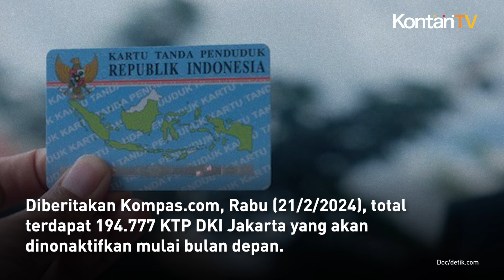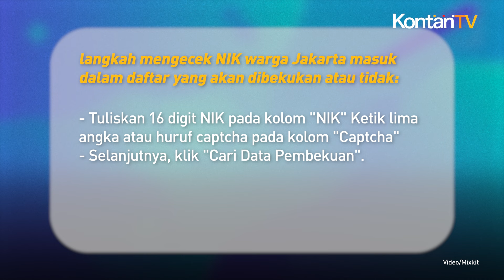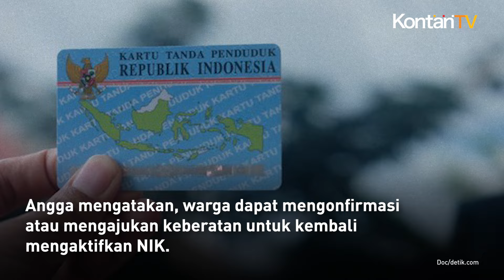Begini Cara Cek NIK Warga DKI Jakarta yang Bakal Dinonaktifkan Maret 2024 | KONTAN News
Pemprov DKI Jakarta melalui Dinas Kependudukan dan Pencatatan Sipil (Dukcapil) akan menonaktifkan nomor induk kependudukan (NIK) warganya mulai Maret 2024.

Pembekuan NIK dalam rangka penataan kependudukan ini menyasar penduduk yang memiliki Kartu Tanda Penduduk (KTP) Jakarta tetapi tidak lagi tinggal di Ibu Kota.

Diberitakan Kompas.com, Rabu (21/2/2024), total terdapat 194.777 KTP DKI Jakarta yang akan dinonaktifkan mulai bulan depan.

Lantas, bagaimana cara mengecek NIK yang akan dibekukan?

Warga dapat mengecek NIK yang akan dinonaktifkan melalui situs resmi Jakarta Mendata Warga di datawarga-dukcapil.jakarta.go.id.